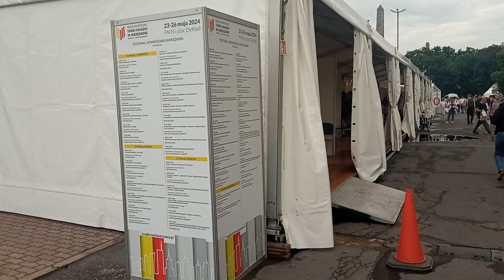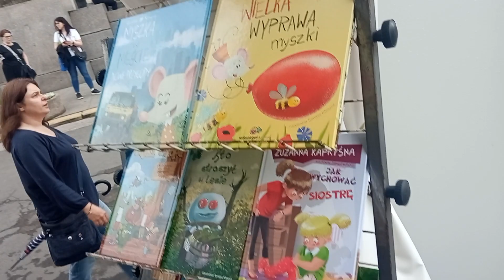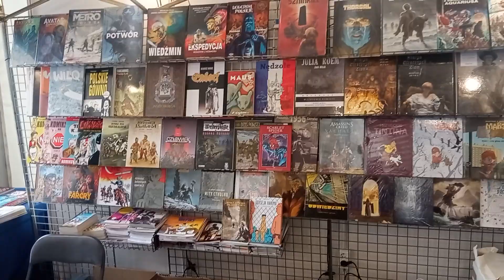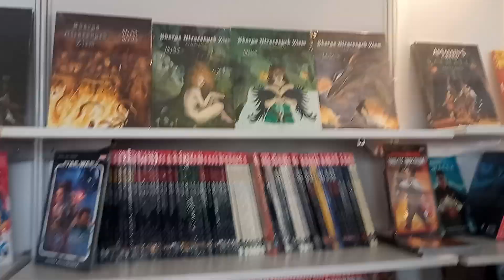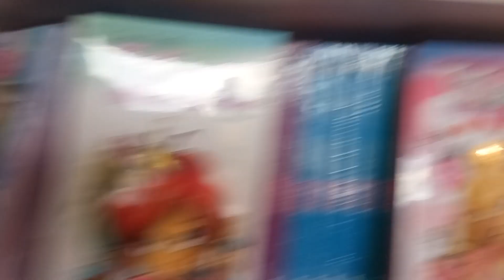Warszawskie Targi Książki 2024. Stoiska wystawców komiksowych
Ceny za stoisko tak poszły w górę, że Egmont nie ma już dwóch stoisk, tylko jedno małe na zewnątrz. A Mucha Comics w ogóle podziękowała za taką "promocję".